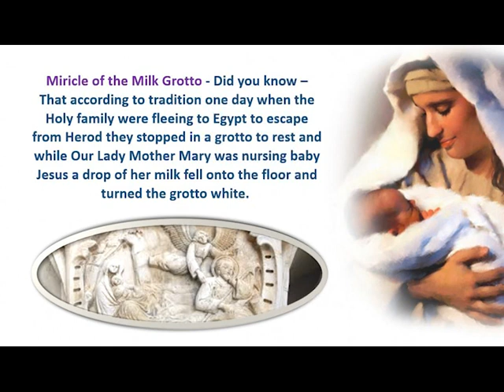Miracle of the Milk Grotto. devotion for help for fertility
Did you know – That according to tradition one day when the Holy family were fleeing to Egypt to escape from Herod they stopped in a grotto to rest and while Our Lady Mother Mary was nursing baby Jesus a drop of her milk fell onto the floor and turned the grotto white. A church has been built on this spot and many Christians and Muslims have claimed many miracles that cured